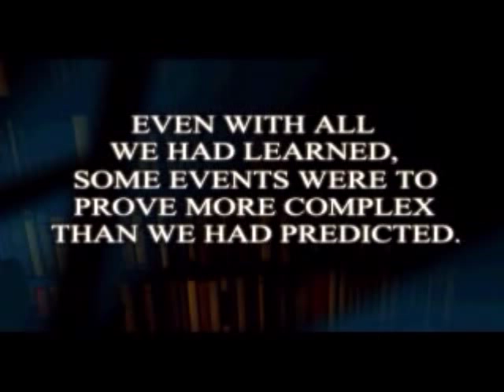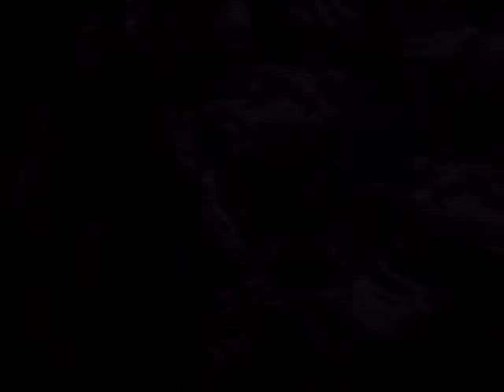Let's (really) Ghost Thief 2 Part 38: Precious Cargo Briefing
Briefing cinematic for Precious Cargo.